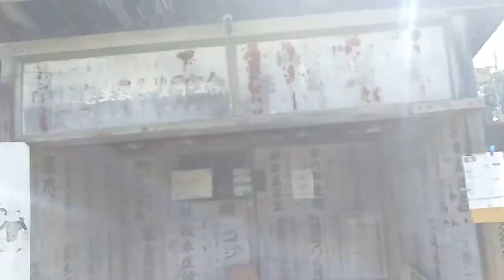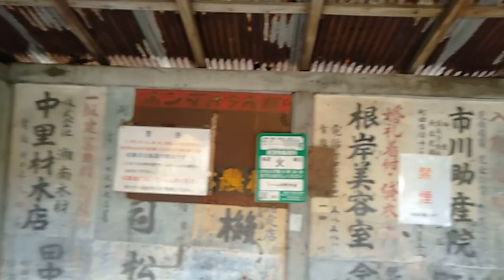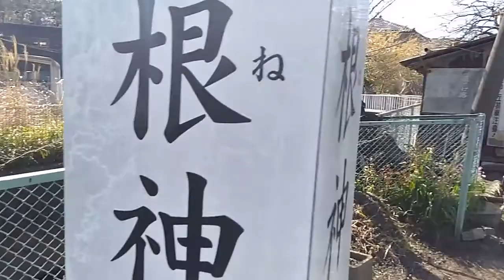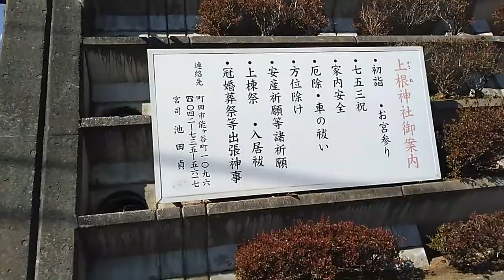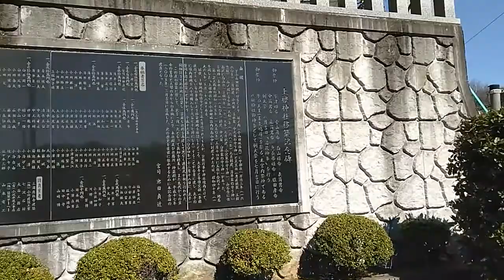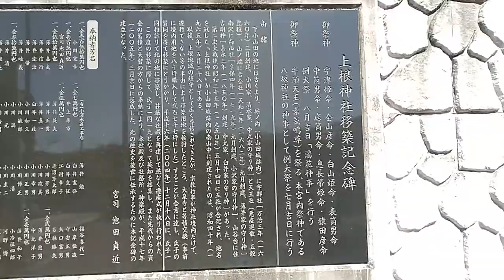【ヒカリがウォーキング】大泉寺1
東京都町田市にある寺院、大泉寺を訪れた動画の第１弾です。
この大泉寺は町田市の最奥部にある「小山田町」の由来となっている、「小山田氏」の居城があった場所になり、小山田氏ゆかりのものがいろいろとあるお寺になります。
その一方で、この大泉寺のバス停が、かなりユニークであり、このバス停の様子も紹介しています。
また、大泉寺に行く途中で「上根神社」という神社にもお参りしています。
それと、大泉寺の参道は本堂まで続く一本道になっていて、かつて、流鏑馬や馬かけが行われていたそうです。
グーグルマップ上のurl